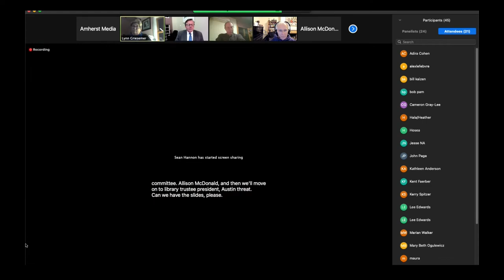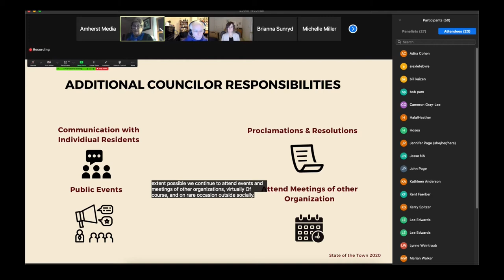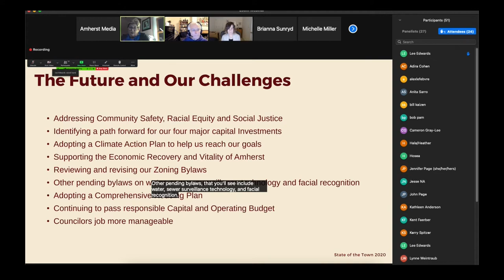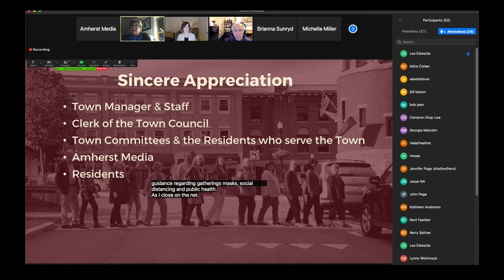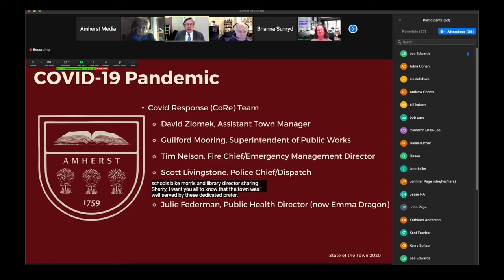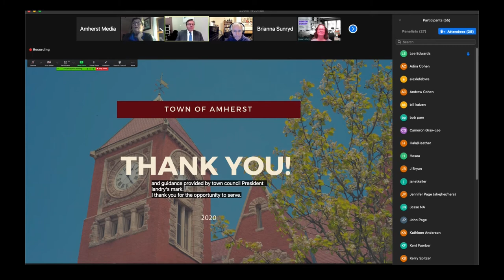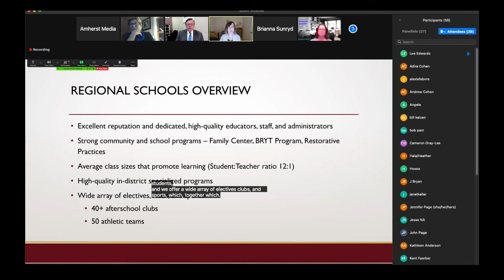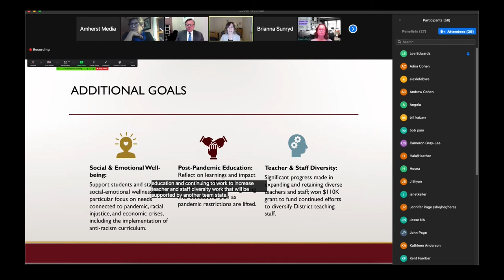Amherst Town Council: State of the Town - December 7, 2020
The annual State of the Town from December 7, 2020.